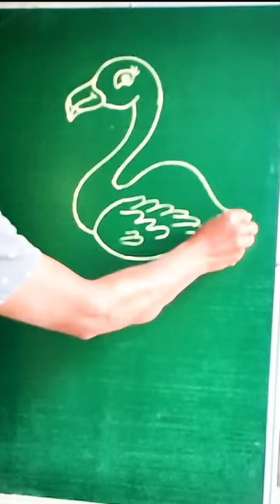Flamingo drawing easy step by step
Flamingo drawing,
Flamingo drawing easy,
Flamingo drawing for kids,
Flamingo drawing video,
Flamingo drawing easy for kids,
Flamingo drawing simple,
Flamingo drawing Flamingo drawing,
Flamingo drawing picture,
Flamingo drawing hard,
Flamingo drawing with numbers,
Draw Flamingo for kids,
Draw Flamingo step by step,
Draw Flamingo picture,
How to draw Flamingo,
How to draw Flamingo easy,
Drawing Flamingo,
Drawing Flamingo easy,
Drawing of Flamingo,
Flamingo drawing, Flamingo drawing easy, Flamingo drawing for kids,
Flamingo drawing simple, Flamingo drawing video,